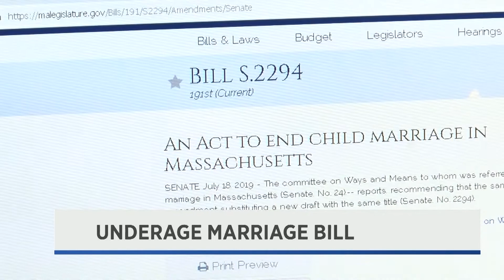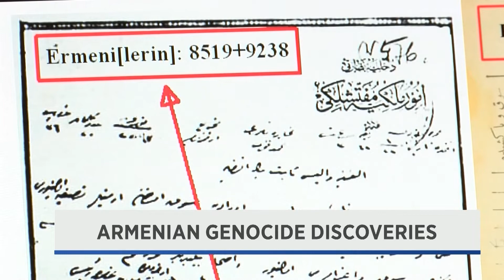WNT 10pm News - July 26th, 2019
Puerto Rican Community Celebration Rally, Polar Park Construction Update, Leicester Fire, GreenWork Bill, Northbridge Stolen Hearse, Foy Dangerousness Hearing, Underage Marriage Bill, Armenian Genocide Discovery and Veterans Inc. Car Donation.